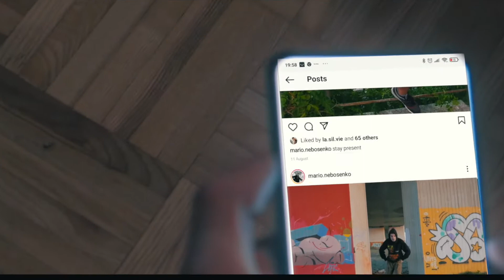Cosmic - Official Video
* Cosmic *

New video from our boy Mario Nebosenko in collabo with Matej Jelic.

Camera & Edit ;